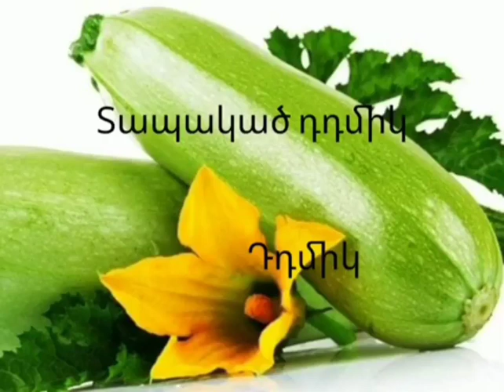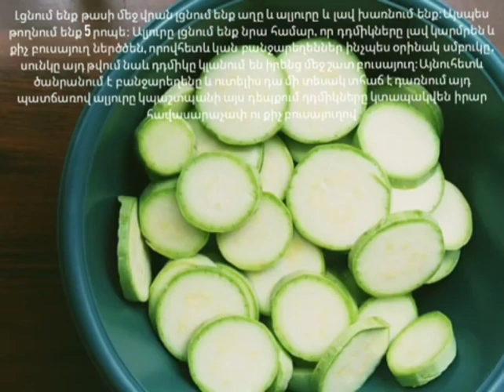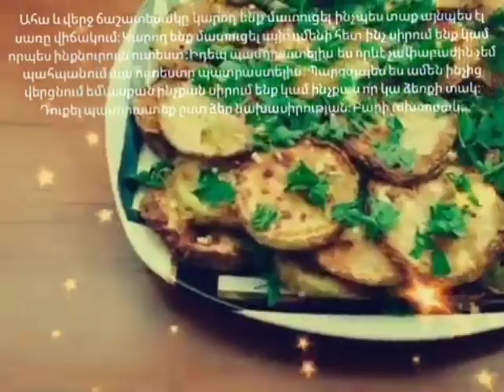Տապակած դդմիկ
Բաղադրատոմս

Դդմիկ
Մաղադանոս
2 ճաշի գդալ ալյուր
Բուսայուղ
Աղ

Ингредиенты

Кабачки
Петрушка
2 столовый ложка мука
Растительное масло
Соль